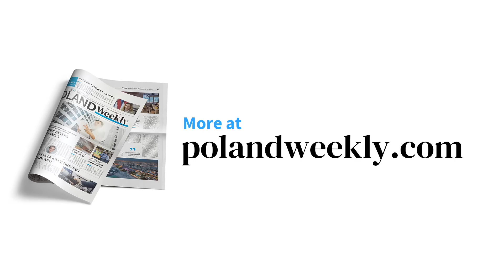How AI has changed sales & marketing in 2023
Welcome to StartUP with Poland, the show that takes a deep dive into the Polish startup ecosystem and takes you on a journey to explore key trends, key technologies and the key people behind them.

Today we're looking at how AI will change sales and marketing in 2023, and we're talking to Danish Soomro, the founder of startup Devi AI, and also the leader of a community of digital nomads that is 160,000 strong. So Danish really knows a lot about creating communities and keeping them engaged - all online. Danish also has a soft spot for Poland and we will find out more about that too.